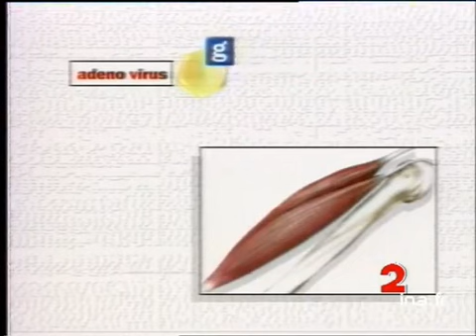La myopathie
13 octobre 1993
Une équipe de chercheurs français dirigée par Axel KAHN et Michel PERRICAUDET a découvert un traitement par thérapie génique sur des souris atteintes de myopathie. Ces travaux sont un progrès considérable selon le milieu médical. Images d'archive INA